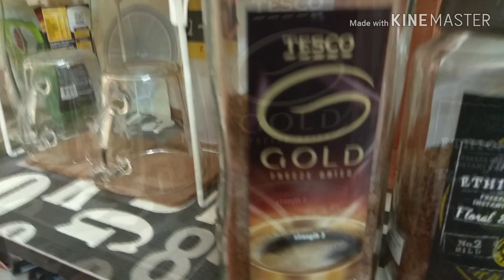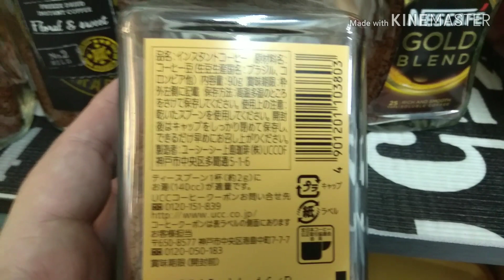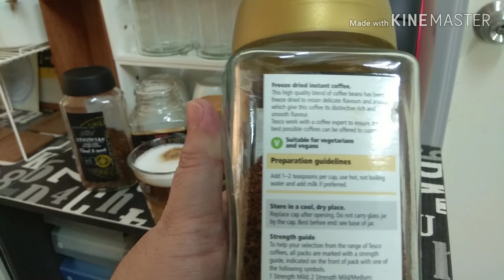Try different brands of freeze dried instant coffee with my Nescafe Barista Machine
Hi coffee lover. Coffee time... I love my Barista coffee machine and already try out a few different brands freeze dried instant coffee. Here I share some of my favorite coffee...

UCC - The Blend 117 Instant Coffee is a mixture of different beans from around the UCC estates and a mixture of different roasts of beans from dark, medium, and light. It is a full bodied coffee with perfect levels of acidity, aroma, and smooth flavor intensity.

Tesco finest Ethiopian Coffee
A mild, medium bodied coffee with fruity notes and a bright, floral finish. This mild, medium bodied coffee is made with 100% Arabica beans grown at altitudes of 1,300 1,800 feet above sea level in the highlands of Ethiopia, the birthplace of coffee. It has notes of fruit and a bright floral finish with a hint of citrus.